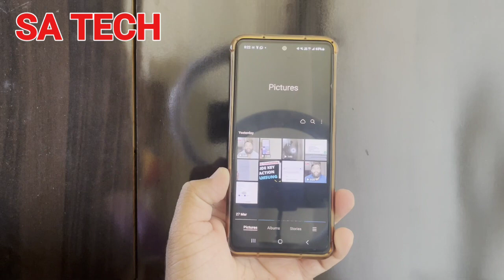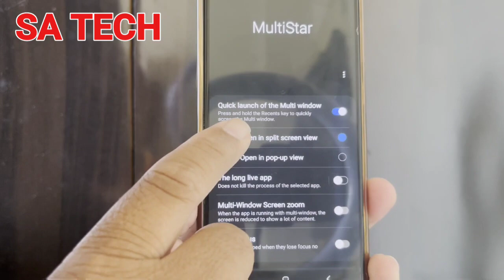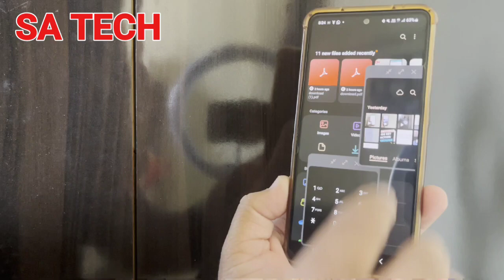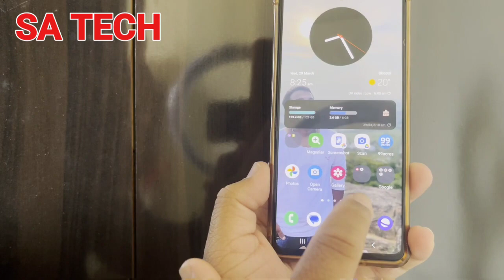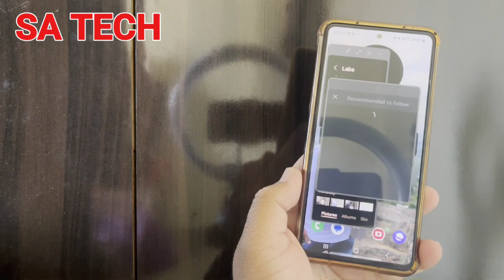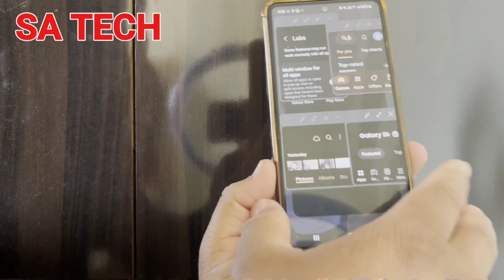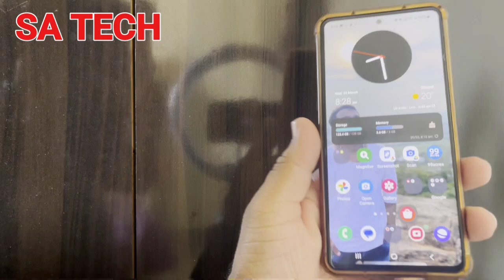How To Use Multitasking On Your Samsung Galaxy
in this video i describe about how to enable multitasking on samsung galaxy